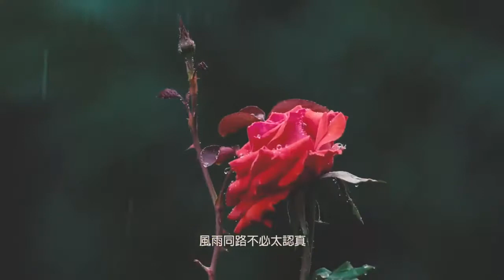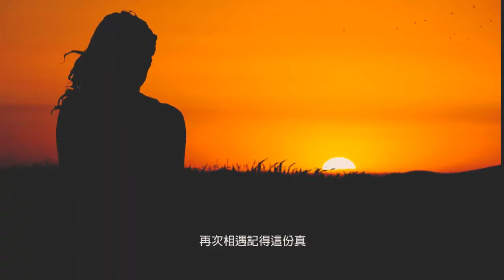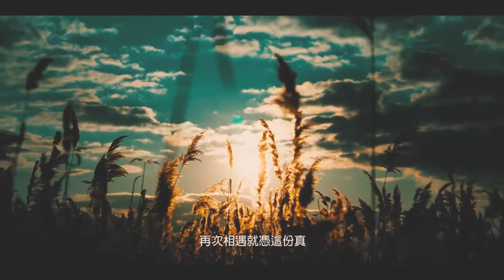《真的相信 》詞曲：大雄 演唱：Lalumi 編曲：JoJo 混音： Lamei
陳薇羽さんが素敵です。みんなで応援しましょう。
真的相信＝本当に信じる